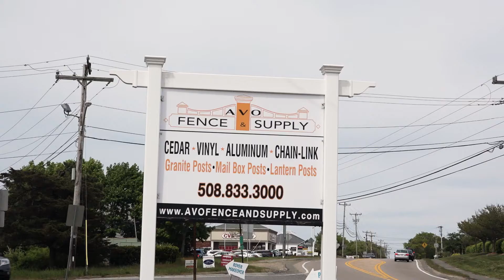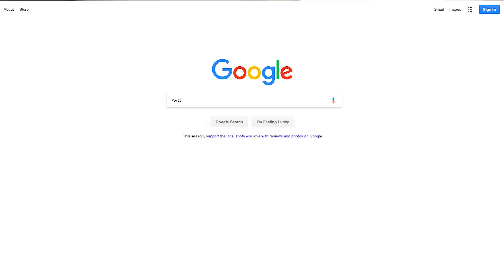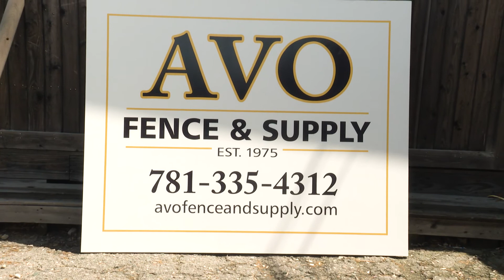AVO Fence and Supply: Promo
A quick video we made for the Fencing manufacturer, AVO.